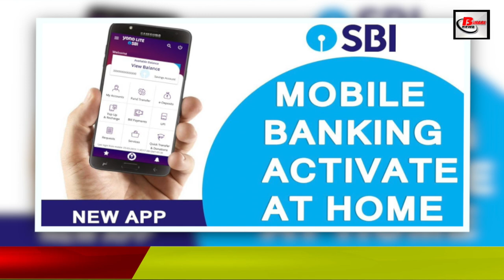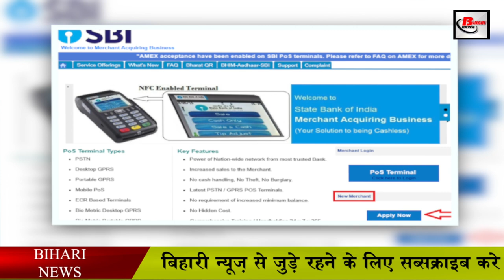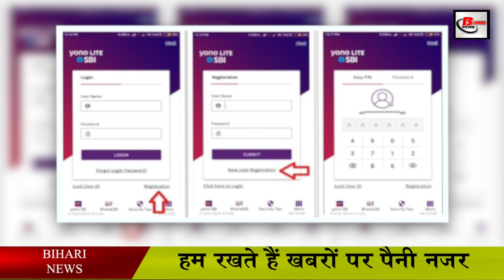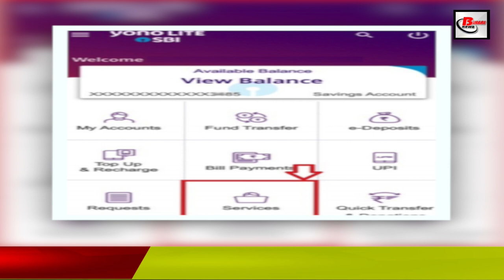SBI का नया “YONO APP” कई खूबियों से लैस है. Features of yono app.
The State Bank of India has taken a major initiative to promote digital transactions in rural areas of the entire country including Bihar.

With this SBI offering, merchants will be able to make digital payments through mobile. SBI has introduced it as a low-cost target in the next two years, targeting two crore potential merchants in the retail and enterprises segment.

After this initiative of the bank, the customers of the State Bank in rural areas will be able to make a lot of money transactions.